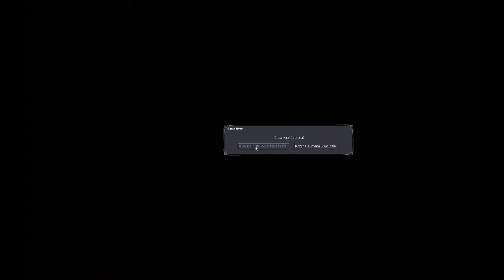Dark Messiah ep. #3 - Premium fa la cacca, io uccido - metz4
Terzo episodio di Dark Messiah  in compagnia di Premium